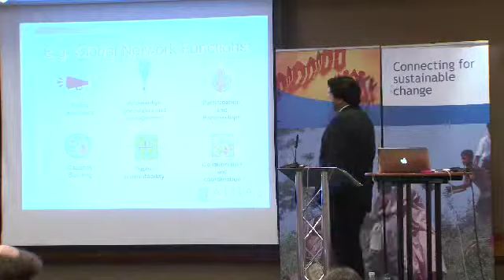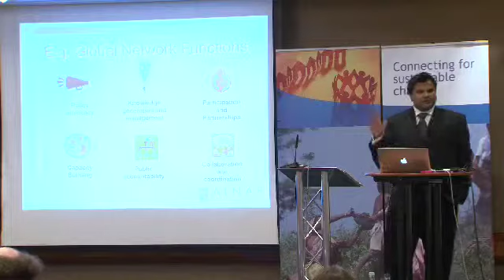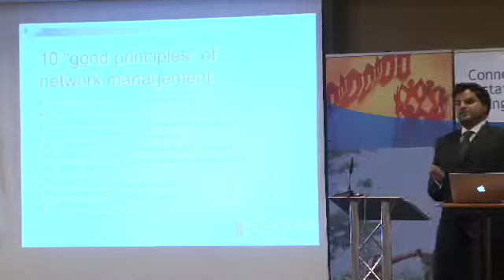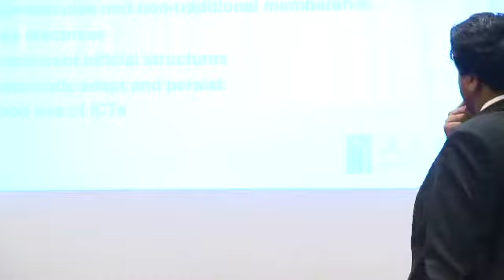ben ramalingam part 2.mov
Maximising the impact of networks part 2